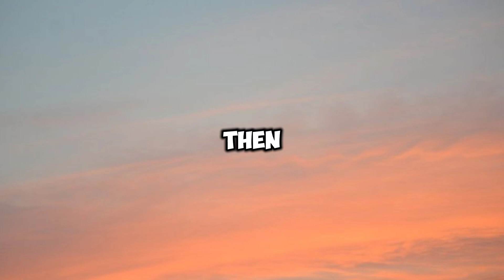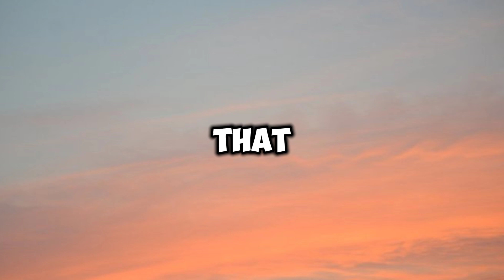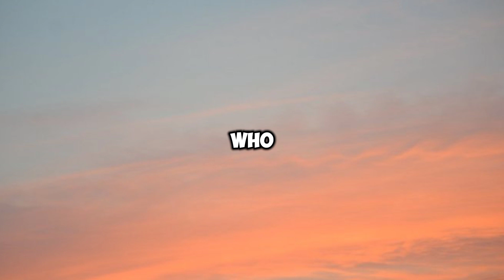LALALA - Y2K | MOTIVATION WORLD 🎵🎵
Nah, da da dadadada nananana
Alright, da da dadadada
I shine my wrist, it go like chachacha, chachacha
I got your bitch singing lalalala, lalala
How I stride like that?
Amex, no cap, 800 score
Married to the grind, I bought my ring
I'm corny, but your girlie want that dick
Modest with my jewels but check the bank
Finally got that money, say my thanks
Haha, I'm at the bank again
They wonder how, I stride like that
Popped a Lucy Loosey Goosey, sussy boy I keep your cool
Be careful who you call a fool
Ay, ha, ay